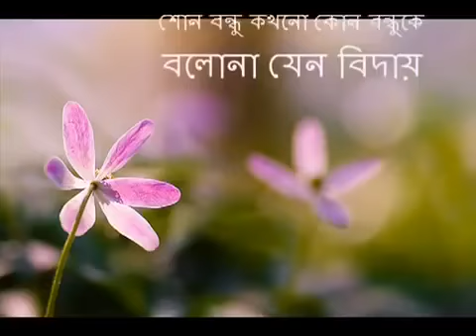এক হারিয়ে যাওয়া বন্ধুুর """""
এক হারিয়ে যাওয়ার বন্ধুুর """""""
Youtube chanal : A H Emon
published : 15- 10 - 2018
Time : 9 .31 p.m
please chanal subcraibe